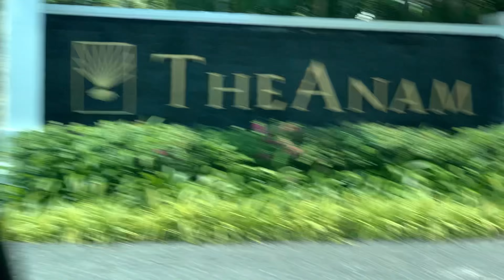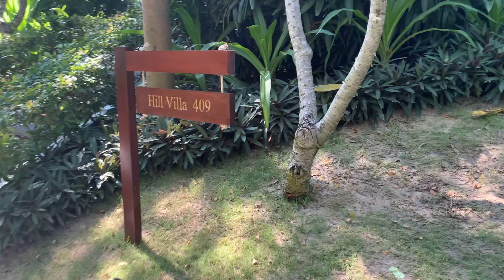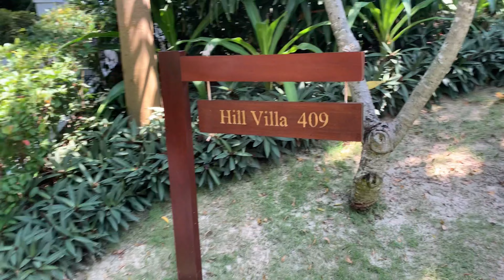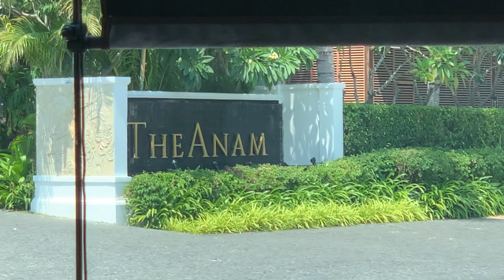Resort The Anam Cam Ranh